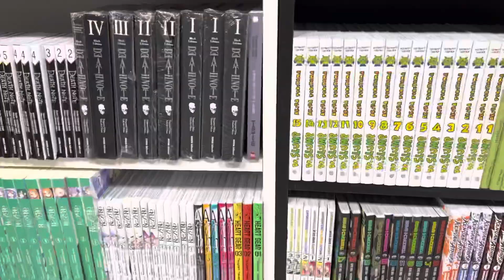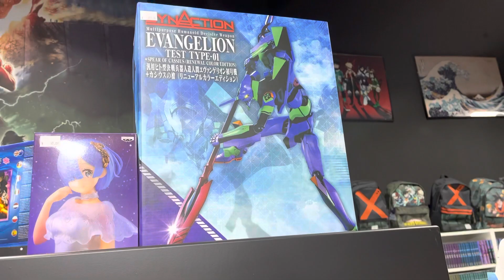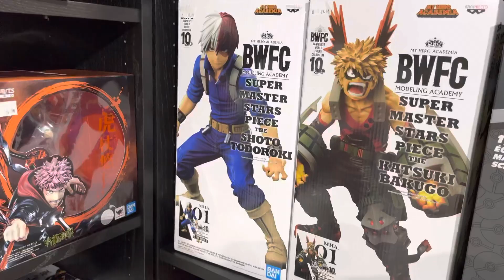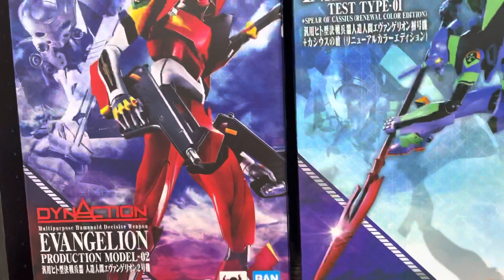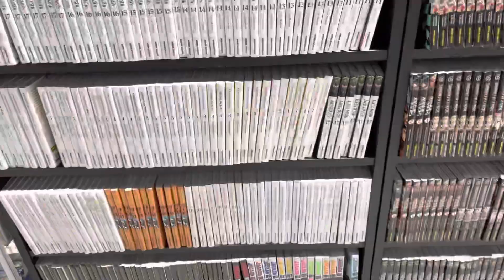🔴Tienda Baka&Otaku de cacería coleccionística🦇🧸🐈🗾manga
Un nuevo vídeo y esta vez nos vamos de cacería coleccionística junto al gran @toy_geek_photo  y descubrimos esta maravillosa tienda en el corazón del barrio de Schamann en la ciudad de Las Palmas de Gran Canaria. Aquí descubrimos auténticas “joyitas” del mundo Manga/Anime…adéntrate con nosotros y alucina vecina